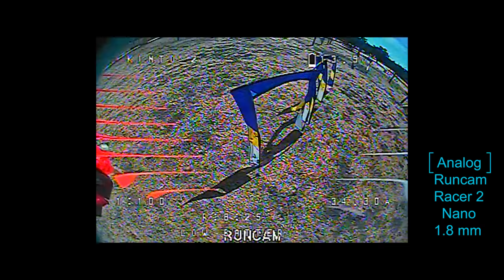Shark Byte / HD zero racing drone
Setup a Sharkbyte Quad!

The marketing worked! You dragged me in with that filthy price and now you got me.

Awesome deal if you already had a decent analog setup. Unfortunately I had some issues with the only FC I had available at the moment. Only 1 full Uart working (used for xfrie) so this means no OSD.

Quality:
- Looks great and it can only get better from here! Stock lens looks ok but image is super soft and feels like it's a bit out of focus. The newer lens is supposed to be better. I've also ready people using the Runcam Racer 2 Nano lens so I may try that.
- Break up is similar to Analog. When signal gets bad it gets bad real quick but I will say that the recovery of the signal is much quicker.

Flying experience:
- Thought the feeling was very similar to analog. In terms of latency and it felt extremely good.
- Break up was similar to analog, although I wish it just stayed with the grey snow screen rather than going rainbow.

FOV:
- It was brutal for me to get used to the view.
- Sharkbyte image I believe its a 16:9 image where its stretched out and you give up some vertical view
- Analog view I'm getting a wider FOV of 160degree with 1.8mm lens
- Runcam stock lens says 140 degree
- I'm sure I can get used to it but even with a 50 degree camera tilt i felt like I was looking at the ground a lot and I needed to make a lot of adjustments.